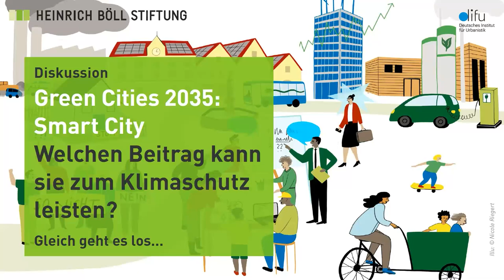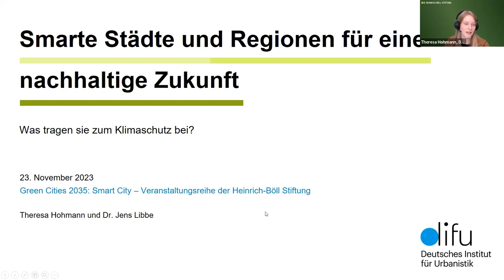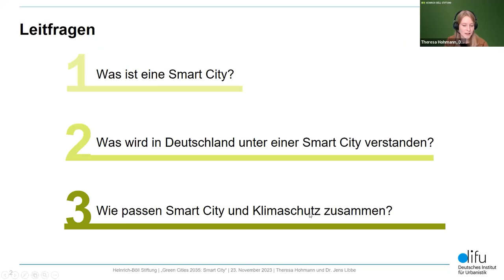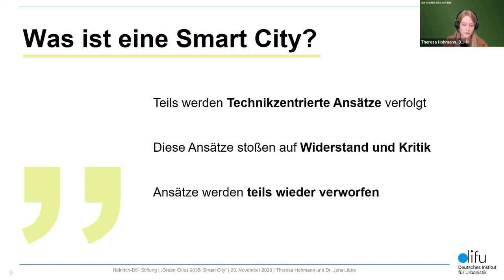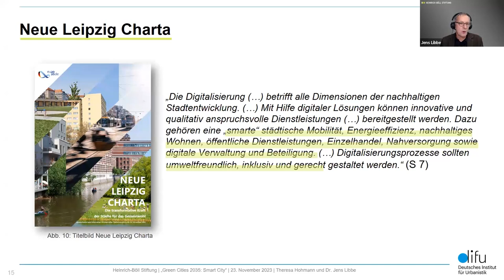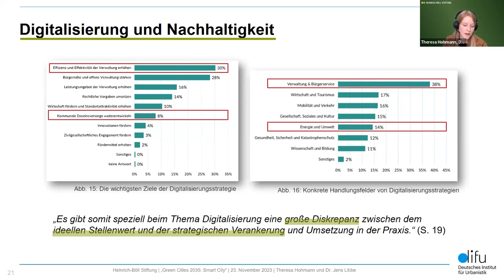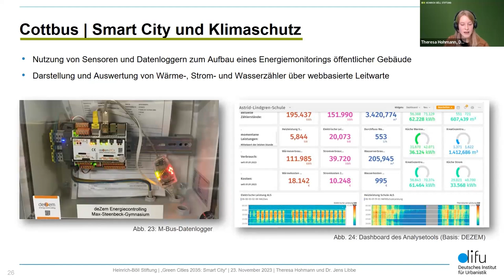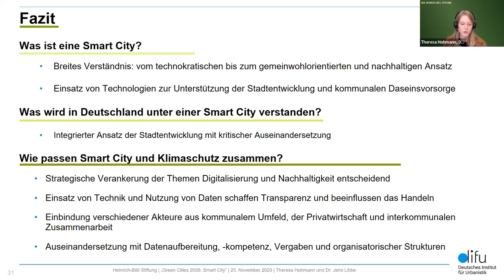Green Cities 2035: Smart City - Welchen Beitrag kann sie zum Klimaschutz leisten?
Mitschnitt der Online-Veranstaltung am 23. November 2023

Smart Cities verheißen eine  Zukunft, in der städtische Abläufe vernetzt betrachtet und Energie- wie auch Nachhaltigkeitspotenziale effizient gehoben werden können. Damit sollen zahlreiche Bereiche kommunalen Handelns integriert werden.

Welche entscheidenden Hebel können Smart-City-Ansätze bieten, um die Umsetzung von Klimaschutz-Maßnahmen zu optimieren? Welche datengestützten Systeme die Wirksamkeit von Maßnahmen erhöhen? Wie können Prozesse beschleunigt und integriert werden?

Das Webinar nimmt die Schnittstellen der Digitalisierung zu Klimaschutz und Energiewende in den Blick. Anhand von Praxisbeispielen diskutieren wir mit Expert*innen aus Wissenschaft, Wirtschaft, Politik und Zivilgesellschaft über die Herausforderungen im Umgang mit Smart-City-Ansätzen im kommunalen Kontext,  von Data Governance über Open Data bis hin zu Open-Source-Lösungen.

Input:
- Theresa Hohmann, Koordinierungs- und Transferstelle Modellprojekte Smart Cities, Difu
- Dr. Jens Libbe, Leiter des Forschungsbereichs  Infrastruktur, Wirtschaft und Finanzen, Difu

Diskussion:
- Kim Svenia Strupp, Projektmanagerin Smarte KielRegion GmbH, Kiel
- Guido Wiens, Westfalen Weser Energie GmbH & Co. KG, Paderborn
- Dr. Beate Ginzel, Leiterin des Referats Digitale Stadt, Leipzig

Moderation: Hanna Gersmann, die Korrespondenten

Green Cities 2035 ist eine Kooperation des Heinrich-Böll-Stiftungsverbundes mit dem Deutschen Institut für Urbanistik (Difu). Die Dokumentation der vergangenen Veranstaltungen sowie weitere Informationen zur Reihe finden Sie